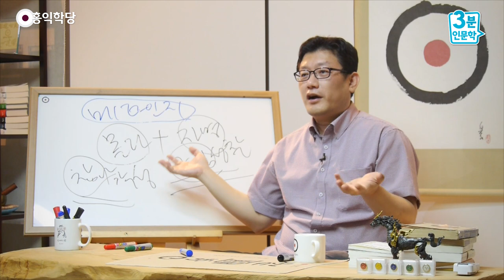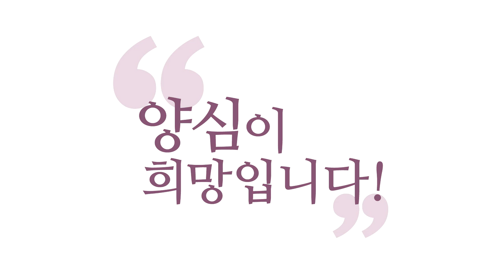[3분 인문학] 소통의 방식 _홍익학당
- (160811 목밤 대담) 소통의 방식
지금 상대방 메타인지에 어떤 선입견이 들어가서
저런 판단이 나오고 있는지도
꿰뚫어 보실 수 있어야 해요, 양심분석해서.
상대방의 입장도 꿰뚫어 보고,
자명(自明)한 답이 뭔지도 찾아보고,
그러면서 상대방과 어떻게 아우를지도 얘기해야 돼요.
생각해 봐야 돼요.

이거 보세요! 이게 묘미입니다.
보살도(菩薩道)는요, 정답이 뭔지도 생각해 보고요,
또 한편으로는 그 정답을 가지고
지금 나랑 함께 살아가야 하는 사람들하고
어떻게 나눌지도 또 생각해 봐야 돼요. 어렵죠?

이런 복잡한 생각을 할 수 있으려면 엄청 자명해야 돼요.
자명하지 않은 상태에서는요,
이런 생각을 할 수가 없어요.
하다가 여러분이 짜증 날 겁니다.
"내가 왜 이러고 사나?" 하고,
"남은 나를 배려 안 해주는데, 왜 나 혼자 이러나?" 하면서
양심이고 뭐고, 다 그냥 내다 버리고 싶어진단 말이에요.
그러시면 안 되고, 그럴 때 "몰라!"로 한 번 더 버티시고.

또 한 번 다시 생각해 보세요.
내가 냉정하게 봤을 때 이 상황에 제일 좋은 답은 뭔지?
이 좋은 답을 가지고, 이 답을 반대하는 사람들하고
어떻게 소통할 방법은 없는지?

이러면서 서로 이런 식으로 연구해 간다면,
자명한 답이 가능하겠죠? 서로 소통도 가능하겠죠?
이게 없이는 소통은 안 됩니다.
인간 마음이 그렇게 안 되게 돼 있어요.

그래서, 이런 모든 것도
우리가 학당에서 공부하는 "몰라!"와 "양심분석"으로,
이 사회에서 지금 제일 심각하다는 문제도
풀어낼 수 있지 않으면, 저희 말이 입증이 되지 못하는
그런 자명하지 않은 말이었던 거죠.

저는 그래서, 지금 이 지구상에 어디라도
힘든 일이 있으면, 반드시 이 방법을 써서
문제를 풀어가자고 주장하는 겁니다.
제가 무슨 답을 다 갖고 있는 게 아니라,
이걸로 풀어야 한다는 건 알고 있어요, 제가.
이해되시죠?

그러면 같이 머리를 맞대고 모으면
더 자명한 게 나올 거 아닙니까!
한 사람의 생각보다 여러 사람의 의견이 더 정밀해요.
서로 이렇게 양심적인 합의를 해서 소통하기만 하면.
그런데 이게 안 되면요, 혼자 하는 게 나아요.
막 싸워요, 기본이 안 되어 있으면.

그래서 저희 학당에서 "몰라!"랑 "양심분석"을
지도해드리는 거는요, 이 지구의 문제를 풀자고
지금 이러는 거지, 지금 세상에서 떠나서 도피해서
우리 신선 되자고 하는 것도 아니고,
열반에 들자고 하는 것도 아니고,
현상계의 문제를 양심으로 진짜 풀어가면서,
우리가 예전 성인들이 제시했던 인간의 길을
지금 이 땅에 다시 복원해보자 하는 겁니다.